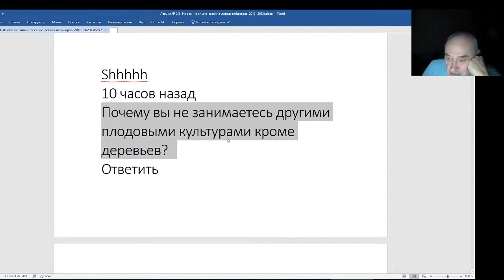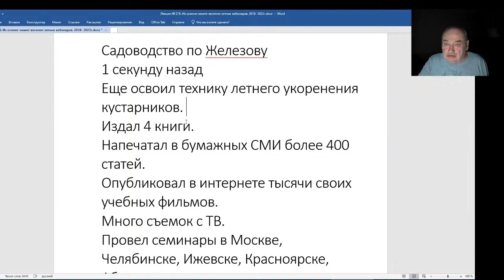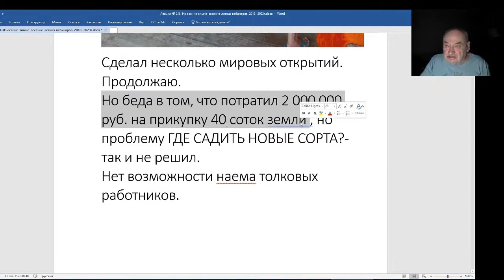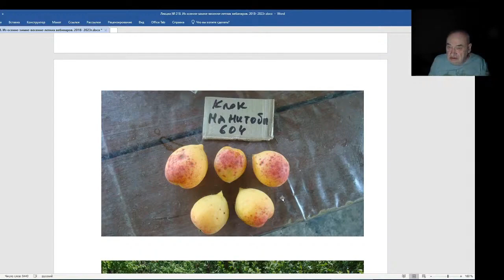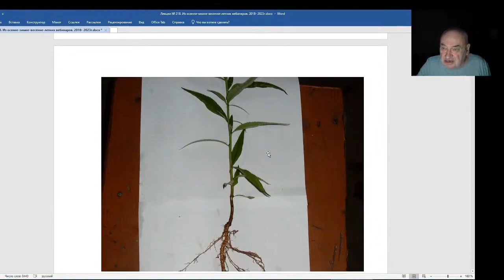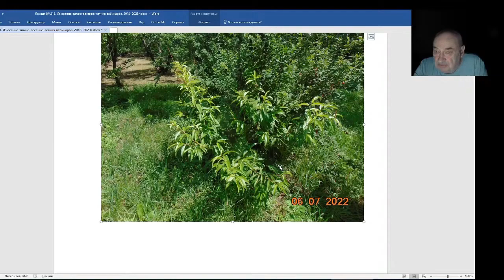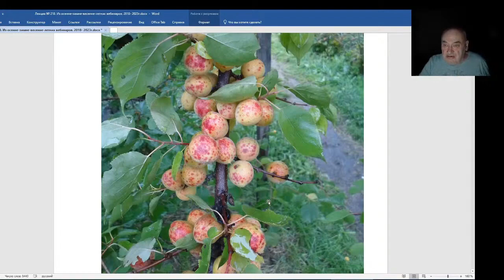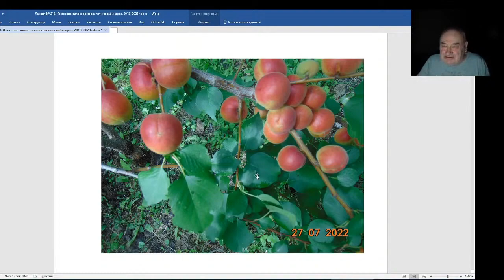Железов Валерий. Вебинар 218. ч. 3. Почему я не занимаюсь другими культурами.